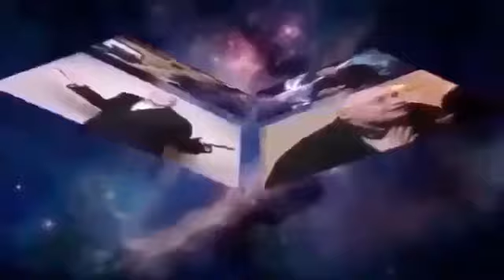Ганапольское. Итоги без Евгения Киселева (09.07.2017)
Защитите себя! Анонимная мобильная связь (международная симка) по тарифам местных операторов Ганапольское. Итоги без Евгения Киселева (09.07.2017)